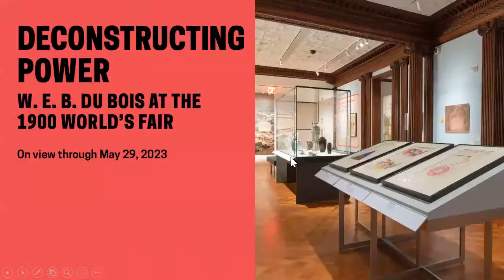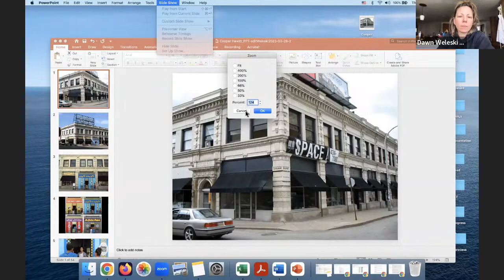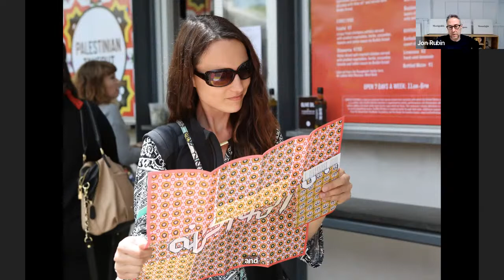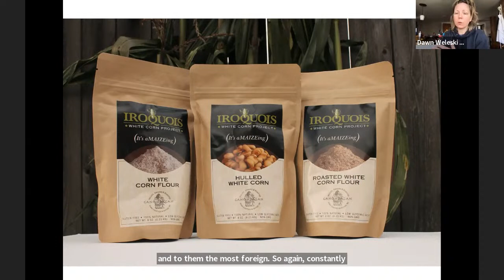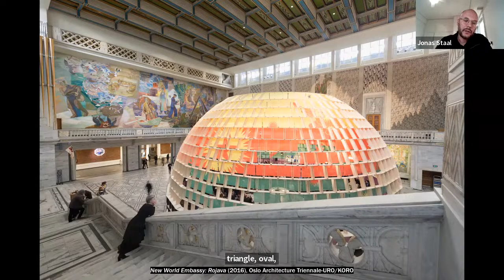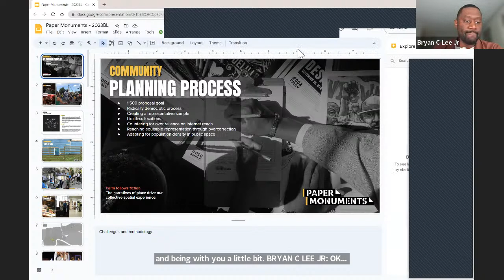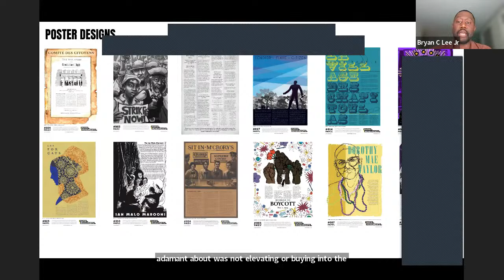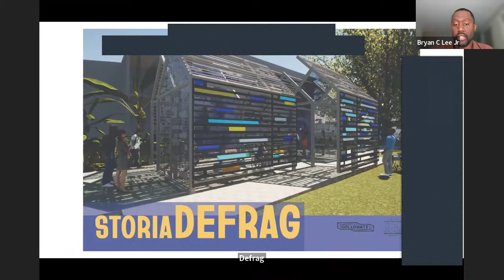Designing Place, Considering Power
How can design create spaces that are peaceful, safe, and equitable for everyone? What role do designers and creatives have in contributing to systems of power within placemaking? Join us for a conversation on the importance of place and power when designing for public dialogues and spaces.

This virtual panel discussion is being held in conjunction with Cooper Hewitt’s exhibition Designing Peace. Panelists will present examples of their own creative work that have sought to support more just and inclusive places. Jon Rubin and Dawn Weleski will share about their project Conflict Kitchen. Bryan C. Lee Jr. will discuss Paper Monuments. Jonas Staal will share about New World Summit – Rojava. Jamie Bennett will moderate the discussion and audience Q&A.

Jamie Bennett (Moderator) works at the intersections of nonprofits, philanthropy, and the public sector with arts, culture, and community development. Bennett, former Executive Director of ArtPlace America, has held leadership positions at the Agnes Gund Foundation, the National Endowment for the Arts, the NYC Department of Cultural Affairs, the New York Philharmonic, and United States Artists. He sits on the board and advisory councils for the David Rockefeller Fund, HERE Arts Center, The Heritage Center (Itówapi Owápazo) of the Red Cloud Indian School, the Make Music Alliance, the Starfish Accelerator, The Nature of Cities, and Weeksville Heritage Center.

Bryan C. Lee Jr. is an architect, educator, writer, and design justice activist. He is the Founder and Design Principal of Colloqate Design, a nonprofit design practice. Lee Jr. is also a founding organizer of the Design As Protest Collective and Dark Matter University. He has led two award-winning architecture and design programs for high school students through the Arts Council of New Orleans (local) and the National Organization of Minority Architects (national), respectively. He is the National Organization of Minority Architects (NOMA) South Vice President. Lee Jr. is the recipient of many awards and fellowships including the 2018 Fast Company Most Creative People in Business, the youngest firm to win the Architectural League’s Emerging Voices award in 2019, and the 2021 Cooper Hewitt National Design Award for Emerging Designer.

He has exhibited at the San Francisco Museum of Modern Art; the Mercosul Biennial, Brazil; the Shanghai Biennial; the Carnegie International, The Lyon Biennale; the Solomon Guggenheim Museum; as well as in backyards, living rooms, and street corners. He recently collaborated with Iranian-based artist Sohrab Kashani on The Other Apartment, a Creative Capital funded project occurring both in Tehran, Iran and Pittsburgh, PA. Rubin’s work has been reported on internationally by outlets including The New York Times, The Boston Globe, La Repubblica, and Al Jazeera. Rubin is a professor and chair of the Social Practice area in the School of Art at Carnegie Mellon University.

Jonas Staal is a visual artist whose work deals with the relation between art, propaganda, and democracy. He is the founder of the artistic and political organization New World Summit (2012–ongoing). Together with Florian Malzacher he co-directs the training camp Training for the Future (2018-ongoing). With human rights lawyer Jan Fermon, he initiated the collective action lawsuit Collectivize Facebook (2020-ongoing). With writer and lawyer Radha D’Souza, he founded the Court for Intergenerational Climate Crimes (2021-ongoing) and with Laure Prouvost, he is co-administrator of the Obscure Union. Staal completed his PhD research on propaganda art at the PhDArts program of Leiden University, the Netherlands.

Dawn Weleski co-founded and co-directed Conflict Kitchen. Their practice administers a political stress test, analyzing cultural behavior by staging underground brawls, revolutionary protests, and political offices as transformative social scenes. Previous work includes City Council Wrestling, a series of public wrestling matches where residents, wrestlers, and city council members personified their political passions into wrestling characters. They also worked on Fair Share Fare, a food futures research and climate emergency relief collective. Weleski has worked in hospitality and food service for over 25 years. Their current work as a bartender, baker, line cook, house cleaner, and emergency medical technician impacts their work with emergentCNY, a Central New York mutual aid network that exchanges goods and services during times of ever-present crisis.